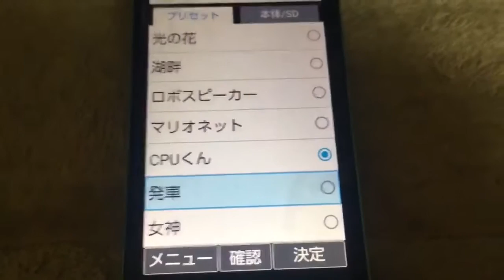YAMAHA製発車メロディー「ピアノの鐘的な響きC(仮称)」【未採用】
父の携帯の着信音を設定していたところ、元祖の新宿駅発車メロディーである「ピアノの鐘的な響き」の未採用バージョンを偶然発見したので、動画としてアップします。

着信音としては採用されているものの、駅のメロディーとしては採用されていません。
着信音としても「発車」としか登録されておらず正式名称が不明な為、動画タイトルでは仮称として「ピアノの鐘的な響きC」と表記しました。

もしかすると、着信音の制作にYAMAHAが関わったとかかもしれませんね。

問題であれば動画を削除します。